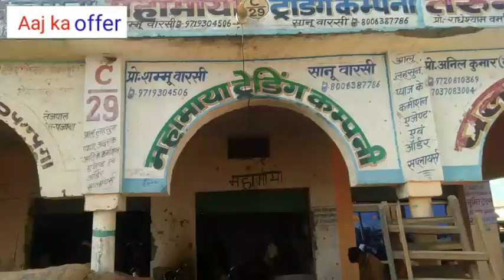6 मार्च 2022 आज का आलू का भाव कुरावली आलू मंडी/potato price today in farrukhabad Mandi Bhav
आज का आलू का भाव फर्रूखाबाद आलू मंडी
आलू का भाव जलालाबाद आलू मंडी
आज का आलू का भाव आगरा मंडी